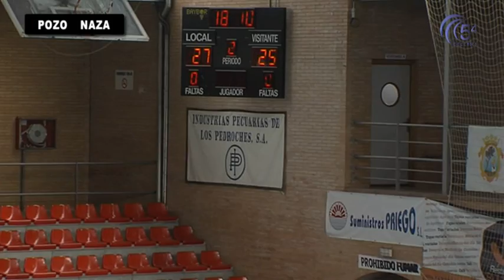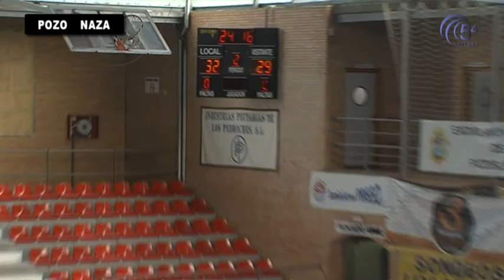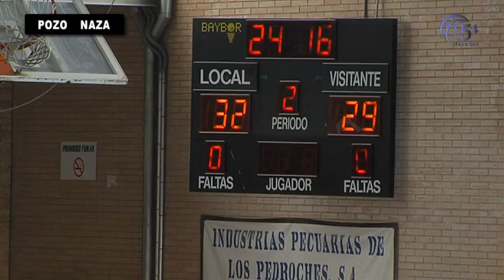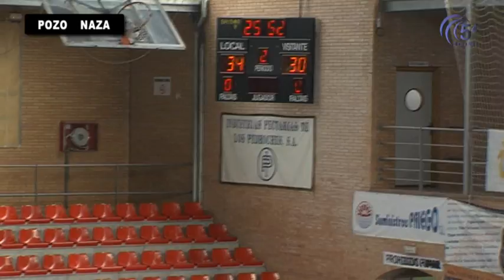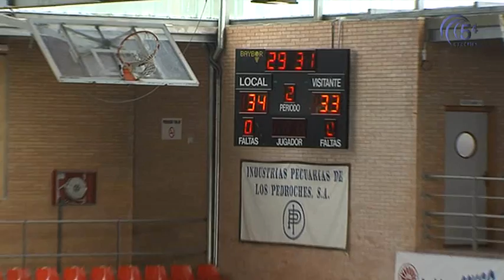E AA BM POZOBLANCO vs BM NAZARENO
BALONMANO: 2ª DIVISIÓN GRUPO A JORNADA 7ª.
ESPECTÁCULOS AA BM POZOBLANCO vs BM NAZARENO